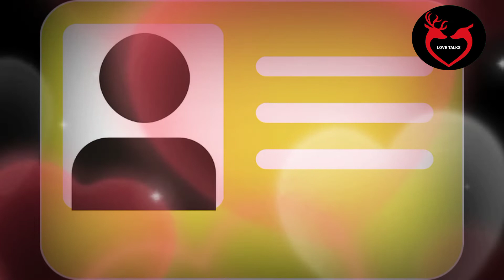Why OYO Room Receptionist Ask ID Proof | Love Talks(Tamil) | Love Tips In Tamil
Why OYO Room Receptionist Ask ID Proof  . Watch and Impress  ..,